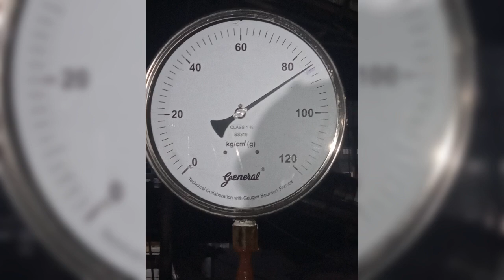M/s IGL Boiler hydraulic test